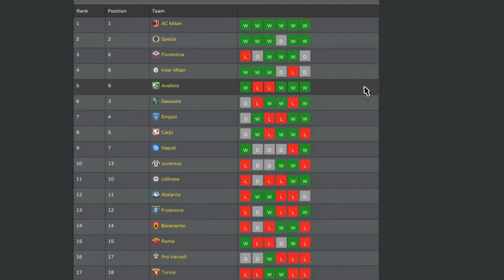FIFA 17 PRO CLUBS, SERIE A, VFL, #8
VFL JUVENTUS VS VFL AVELLINO, FULL GAME IN HD,